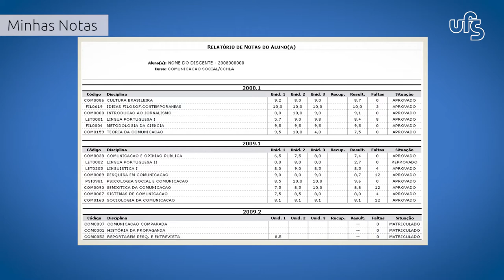Manuais em LIBRAS | SIGAA | #2 - Minhas Notas